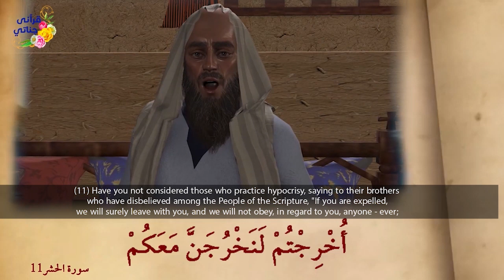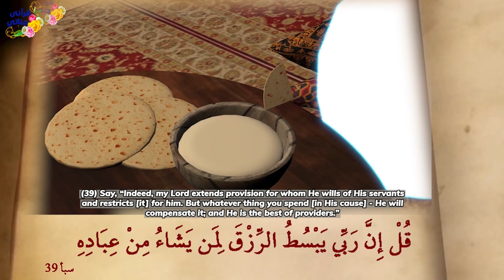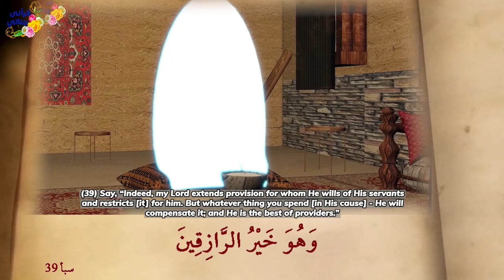Habibullah S2 Ep4 Prophet Muhammad (PBUH) True Islamic Drama